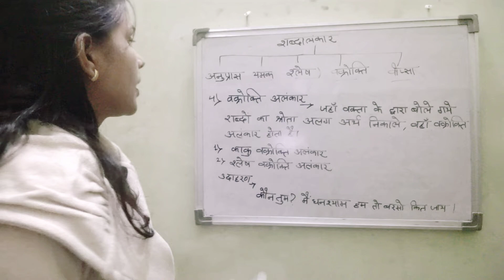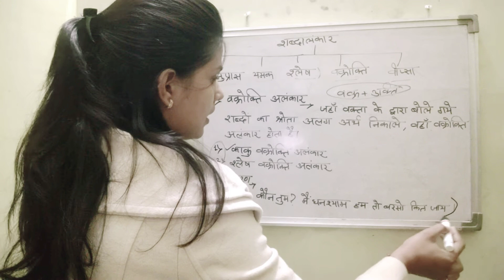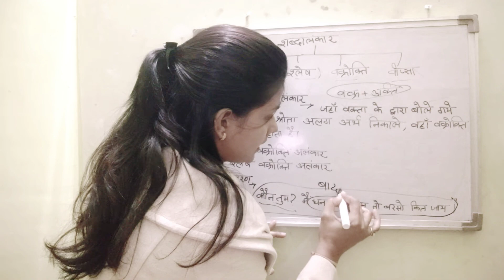वक्रोक्ति अलंकार बहुत ही आसान भाषा में 😎